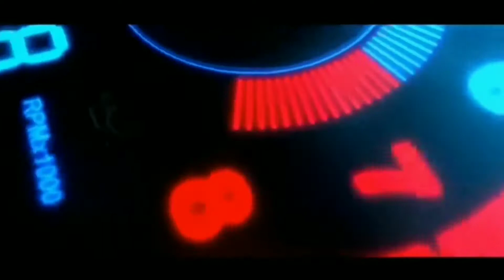ADA TETESAN OLI PADA MOBIL CALYA❓INI DIA PENYEBABNYA❗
Menganalisa kebocoran oli pada monbil calya

ini dia penyebabnya.